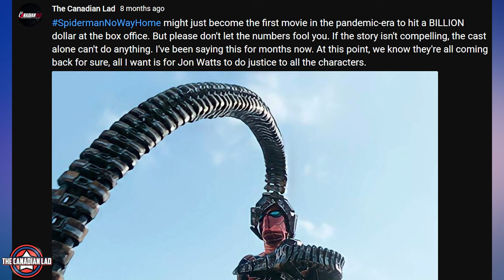Thor: Love and Thunder Is Not A Good Movie!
The title speaks for itself. Please watch my entire video before you bash me with your anger, please watch the entire video. I want Marvel to do good, but we have to call them out if they're not maintaining their level of quality.